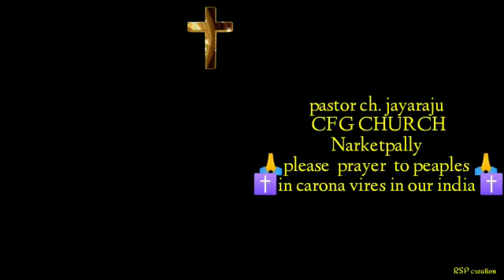జరుగుతున్న వీటినెళ్ల తప్పించుకోవడానికి ప్రార్ధనే ముఖ్యం ,లూక సువార్త 21 వ అధ్యాయం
Video from Chinnabathini Jayaraju